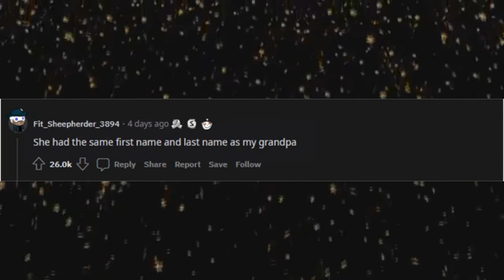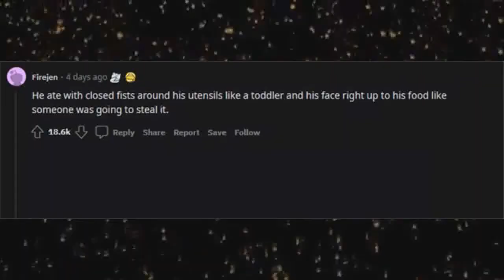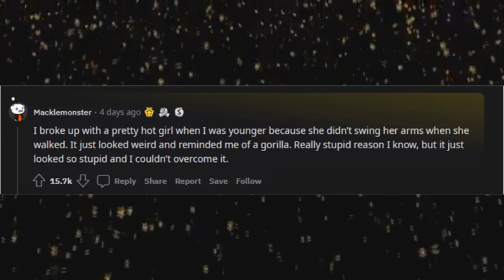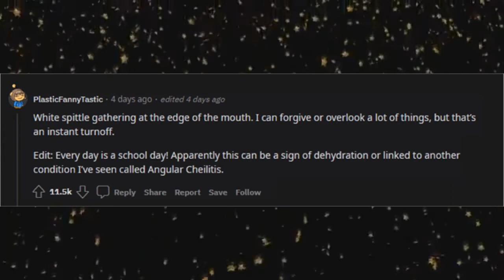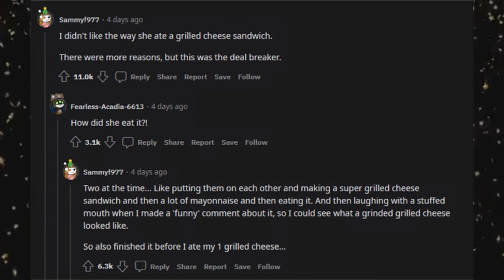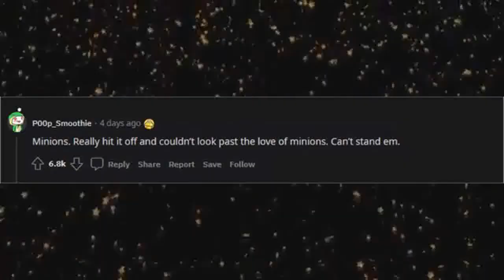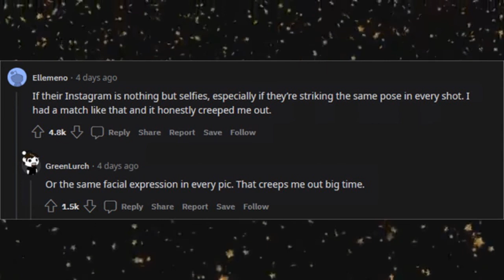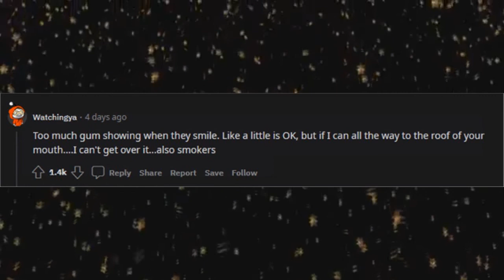What is the pettiest reason you can't date someone? (r/askreddit)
What's the pettiest reason you can't or wouldn't date someone?
When I used Tinder and other dating apps, I would pass on the women with large or multiple tattoos. They just creep me out for some reason. Also loud people.